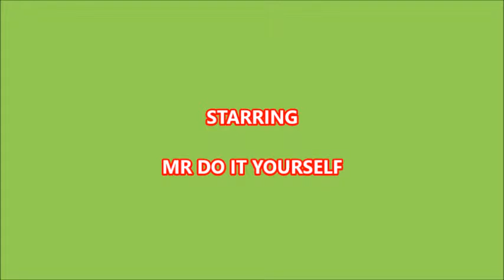MITCHELL FAMILY PIE REMIX